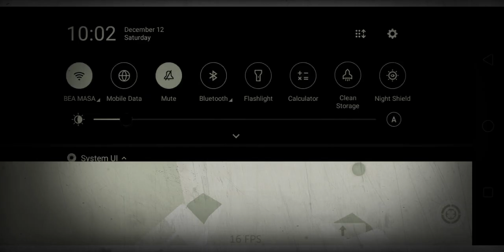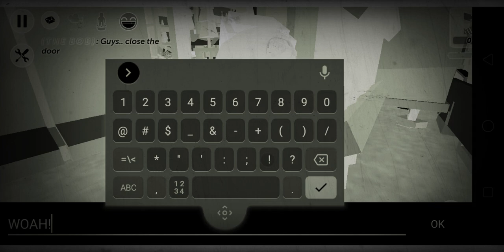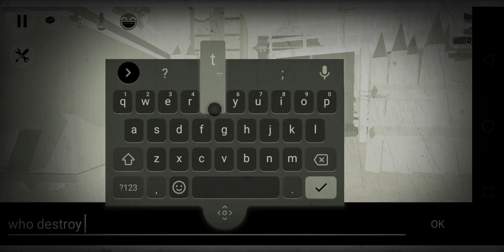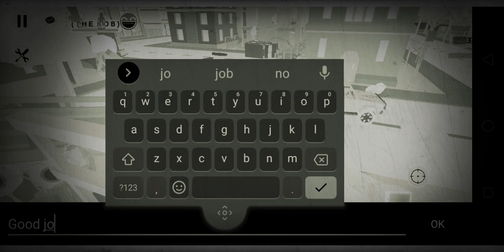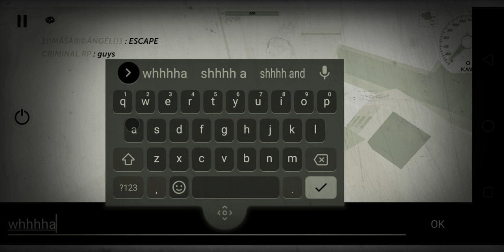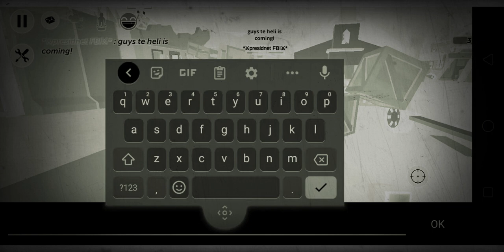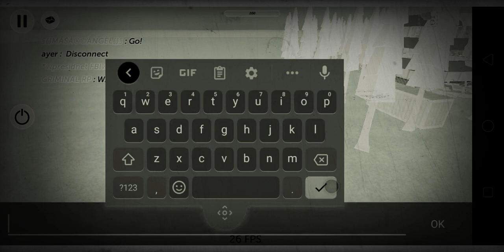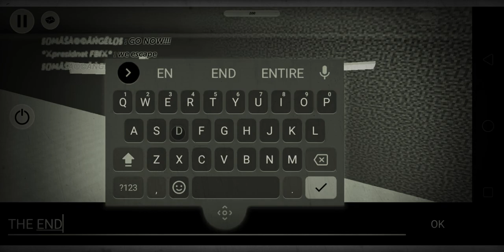Zombie Apocalypse In Simple Sandbox 2